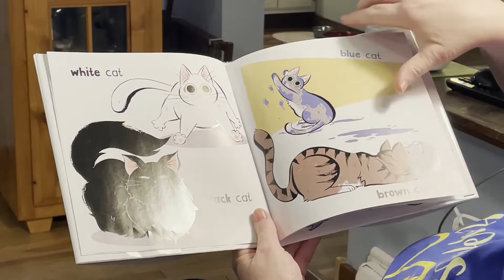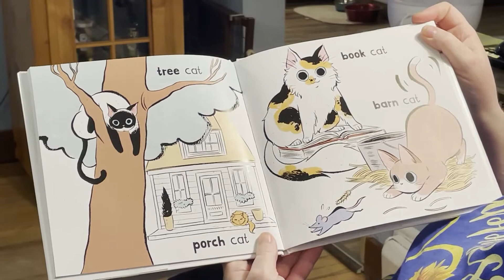Gigi - Happy Cats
A childrens story by Catherine Amari and Anouk Han, illustrated by Emi Lenox.   The story is read by GiGi for Aspen.